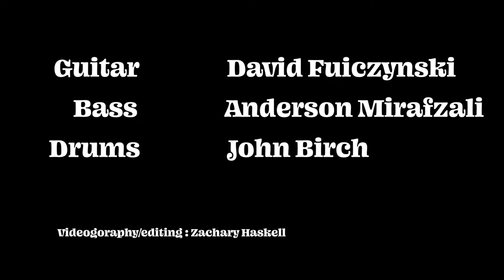David Fiuczynski's KiF - Third Stone From the Sun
KiF. high energy funk, rock, electronica jamz, plaintive meditations over lush, brooding and at times microtonal harmonies. This concept started on a gig in Marrakech. the Moroccan players noted that Hendrix visited the country and this gave me an idea - hard grooves with eastern inflected melodies putting the listener into a very colorful trance – could this be the music that Jimi would play today? KiF celebrates a living Hendrix who’s kickin it in Casablanca and rockin the Casbah!

3rd Stone from the Sun - Jimi Hendrix
Johnathon Birch - drums
Anderson Mirafzali - bass
FuZe - fretted & fretless guitars
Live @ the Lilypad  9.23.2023